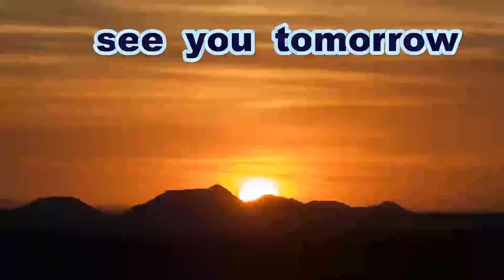《高校軟式》【シートノック】 広島商業 【円陣】《招待試合》【チャンネル的には １年ぶりの高校軟式】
高校軟式・招待試合
鹿児島高校　対　広陵・広島商業・桜が丘

Thanks to
Opening theme「Dota-bata Race」by「Oto Logic」
Ending theme「Morning」by「Dova-Syndrome」